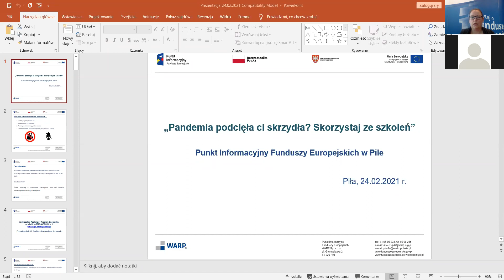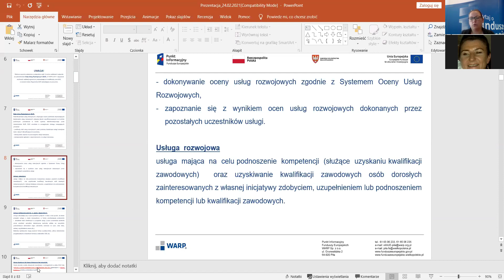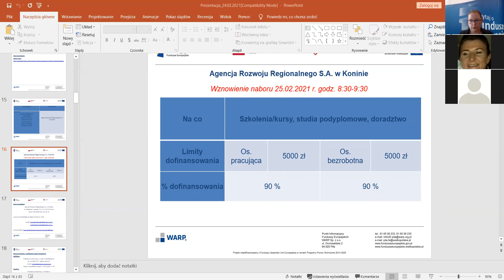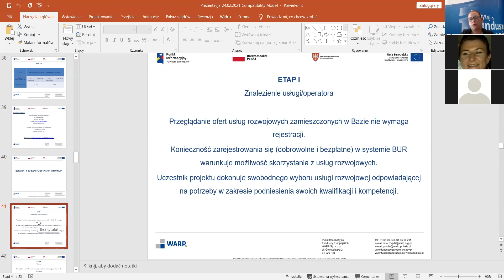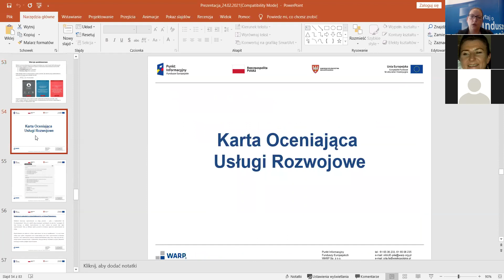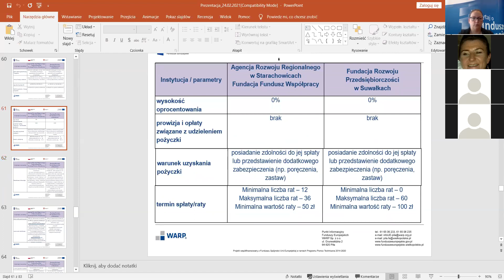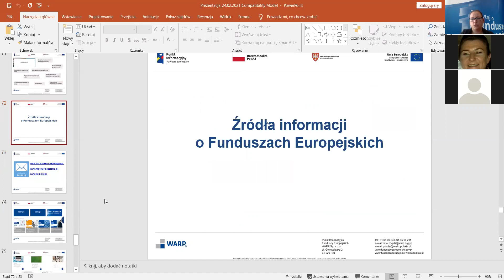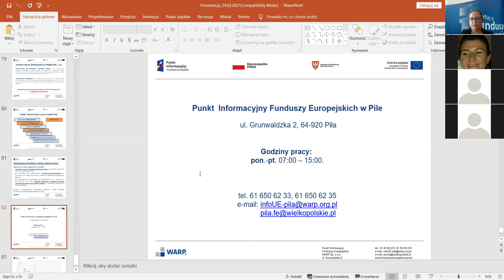Pandemia podcięła ci skrzydła? Skorzystaj ze szkoleń!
Przedstawiamy webinarium z 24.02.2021 r. na temat: Pandemia podcięła ci skrzydła? Skorzystaj ze szkoleń! Prezentację prowadzi  Agnieszka Zaremba - Specjalista ds. Funduszy Europejskich. Webinarium organizowane jest przez Punkt Informacyjny Funduszy Europejskich w Pile.
Zachęcamy do kontaktu z Punktem:

skype: infoue-pila
gadu-gadu: 51755430